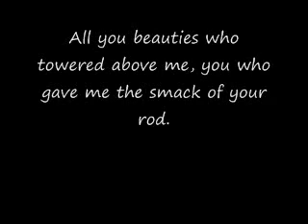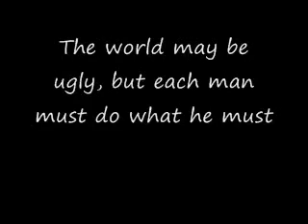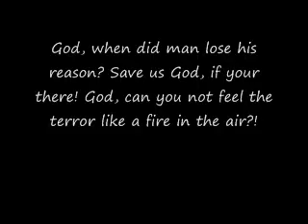Madame Guillotine lyrics-the scarlet pimpernel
Thank you guys for watching! I can't believe almost 40,000 have watched it! This is my first ever subbing video, so there'll be a few mistakes.